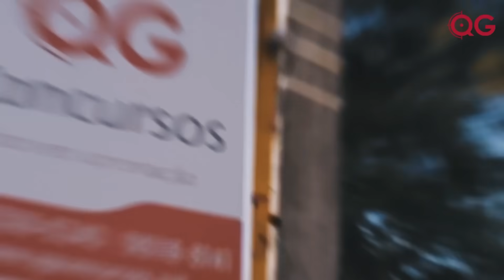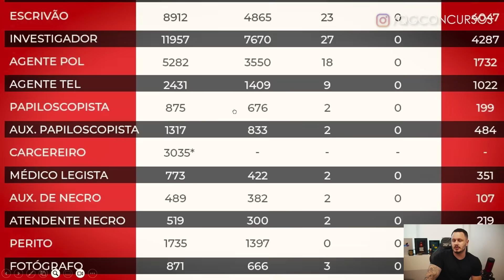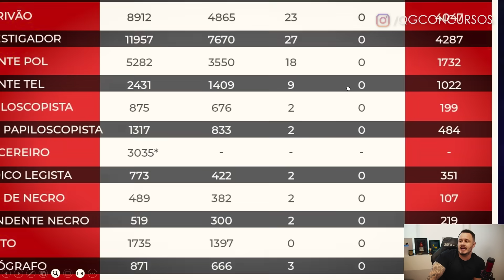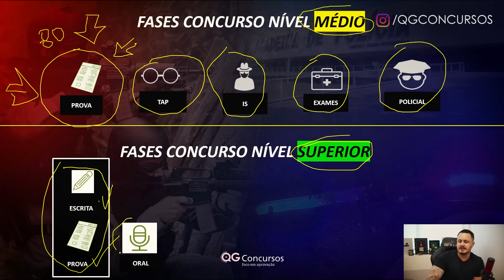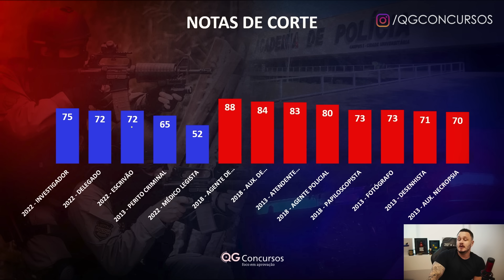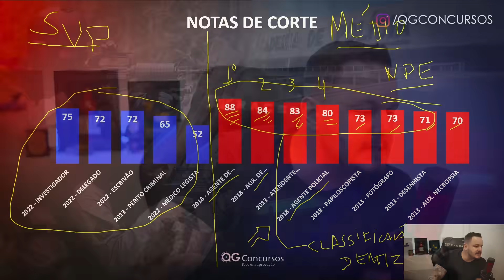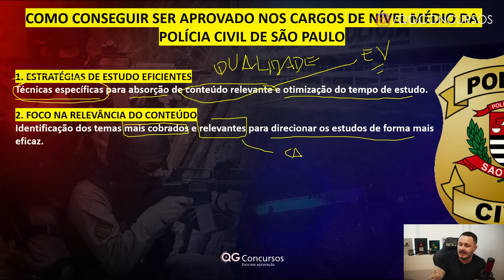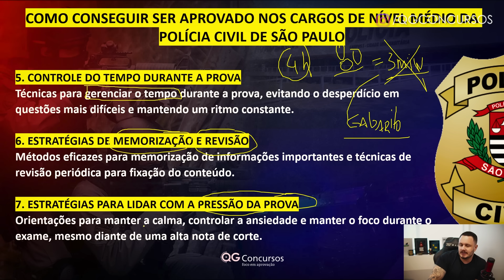ÚLTIMO CONCURSO DA POLÍCIA CIVIL SP EM 2024! ENTENDA O QUE ESTÁ ACONTECENDO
✅INSTAGRAM PROF. LUIS COSTA: @luiscostaqg